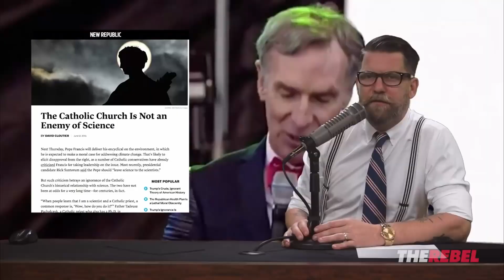Conservative Brawl Meme Draft 1